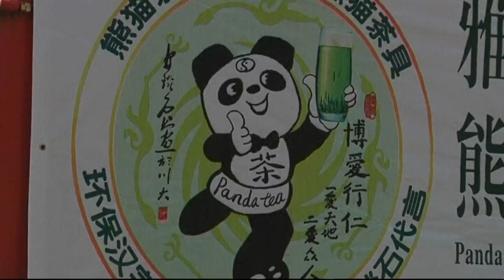Panda poo grows 'worlds most expensive tea' in China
A Chinese entrepreneur in Chengdu grows an organic green tea grown solely from panda poo. It costs around £2000 per 500g. Report by Chloe Culpan.